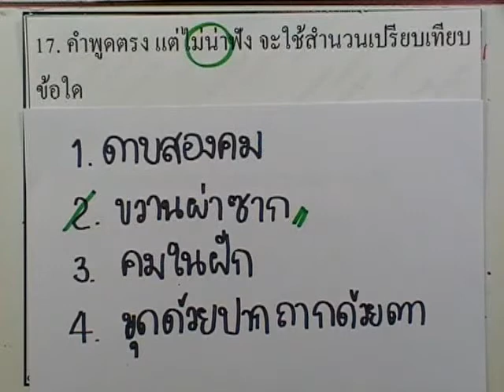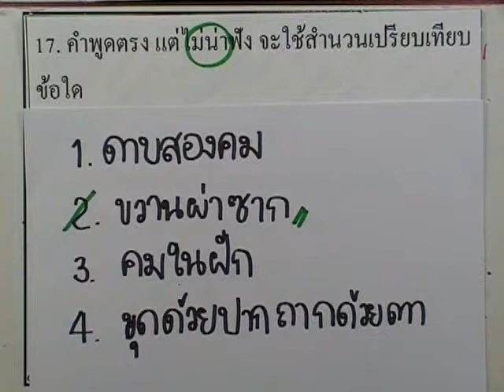ข้อสอบเข้าม.1 : ภาษาไทย ชุด04 ข้อ17